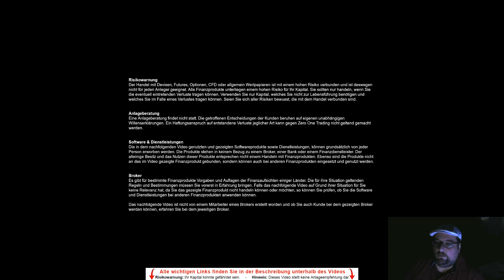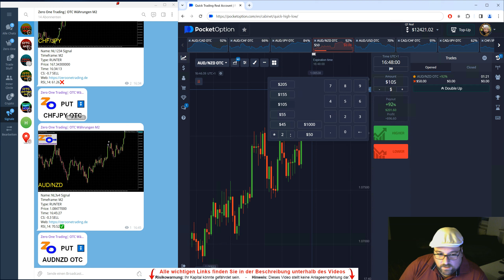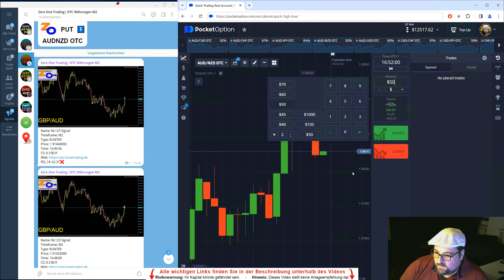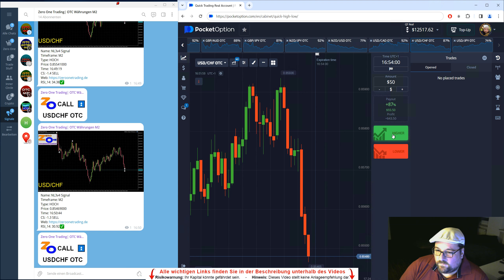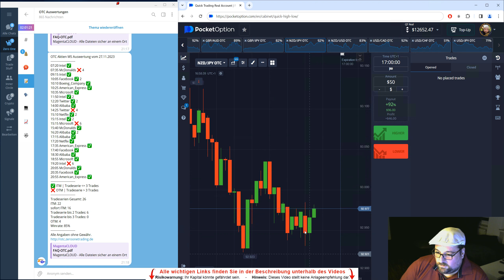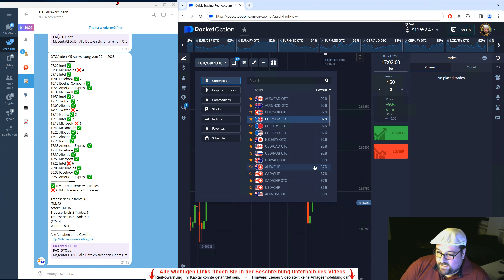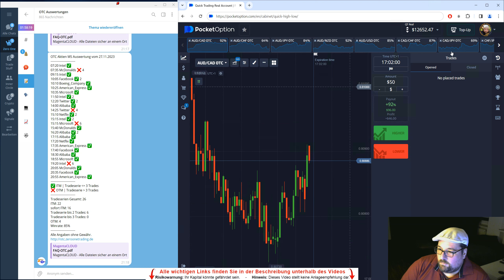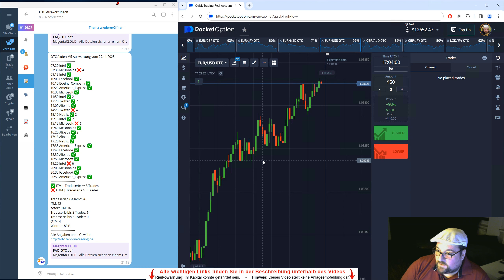15 Sekunden Strategie für schnelles Geld +M2 OTC Power Trading | Tradingsignale @ OTC PocketOption